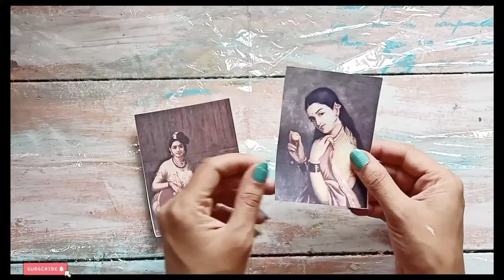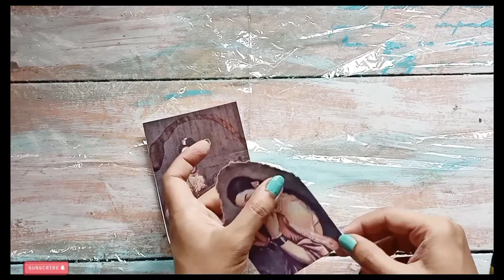Traditional Bottle Art | Altered Bottle Art | Vintage Bottle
Bottle Art | Boho Altered Bottle | Diy Bottle Art

altered bottle
traditional bottle art
beautiful bottle art
vintage art
vintage bottle
indian bottle art
bottle art
upcycled bottle
bottle decoration
how to decorate bottle
raja ravi varma art
bottle decor